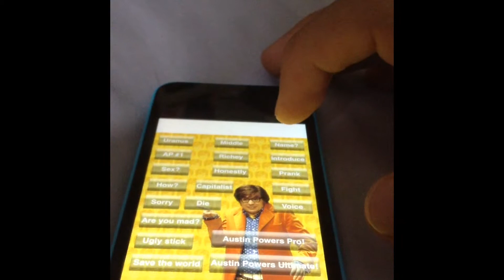Austin powers soundboard